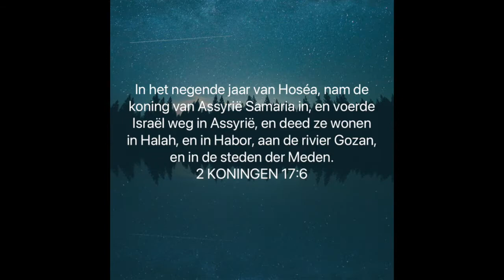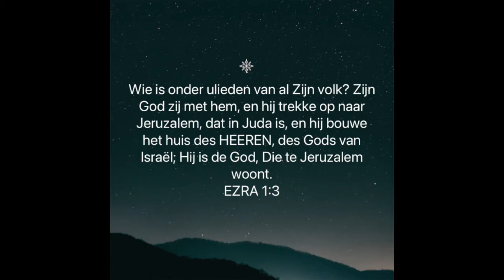Zijn profetieën uit de Bijbel uitgekomen?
Iedere week maken Daan van Eendenburg en Willem van Stempvoort video's over Bijbelse onderwerpen. Elke maandag en donderdag komt een nieuwe video online.

Heb je vragen of wil je meer weten?